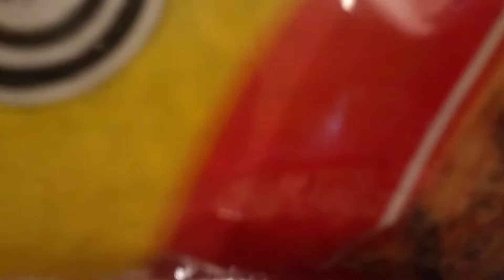Ramen- DECEMBER VLOG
My phone was ded all day